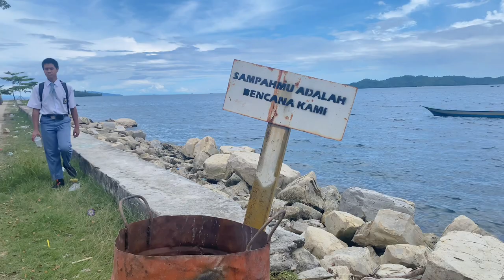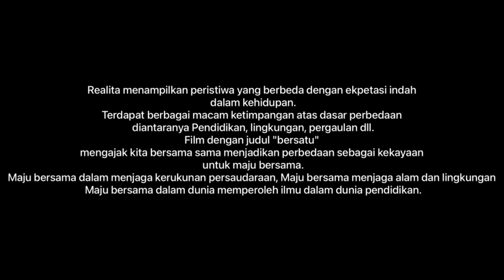"BERSATU" | SMADON Fakfak untuk Sumpah Pemuda 2022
Realita menampilkan peristiwa yang berbeda dengan ekpetasi indah dalam kehidupan.
Terdapat berbagai macam ketimpangan atas dasar perbedaan, diantaranya Pendidikan, lingkungan, pergaulan dll.

Film dengan judul "BERSATU" menyajikan seorang pemuda yang acuh terhadap lingkungan disekitarnya. pemuda tersebut kemudian masuk dalam sebuah perjalan untuk melihat realita yang terjadi lebih dekat. Melihat perkelahian antar pelajar, kerusakan lingkungan, dan Pendidikan.
Dari perjalanan tersebut pemuda itu mulai tersadar dan peka terhadap masalah yang sebernya terjadi di sekitarnya.
dari perjalan tersebut dia mencoba mengajak pemuda lain untuk bersatu untuk masa depan cerah gemilang.

Sutradara: Fiko Nikolaus Patiran (12)

Skenario : Briyan Jordan Kabes (12)

Pemeran:
Sukri Safrudin Fuad (10)
Yohanes Erickson Jogo (12)
John Narix Nama (12)
Briyan Jordan Kabes
Fiko Nikolaus Patiran
Sandy Monggoni Murmana(12)
Michael Robertus Kocu (12)
Yulius Dora Komber (12)
Dirwansa Amba Datu (10)
Reinaldy Solli Bokkolaka (10)
Gerrard Paul Hindom (10)
Bertolomeus Jeklion Bugit (11)

Editor:
Stanly Harry Ubra (12)

Cameramen:

James Festus Safuf (11)
Stanly Harry Ubra

Properti:
Daniel Taswa (12)

Pemeran pendukung:
Ibu Mellani Molle, S.Pd (Guru)
Charlie Rivaldo Watimena (12)
Rosariani Felixia Parera (12)
Irene Pandulaka (12)
Angel Marsya Klau (12)
Juniva P. Sualang. (12)

Tx to.
- Suster Kepala Sekolah, bapak Ibu Guru SMA YPPK St. Don Bosco Fakfak
- Semua teman-teman sekolah SMA YPPK St. Don Bosco Fakfak.